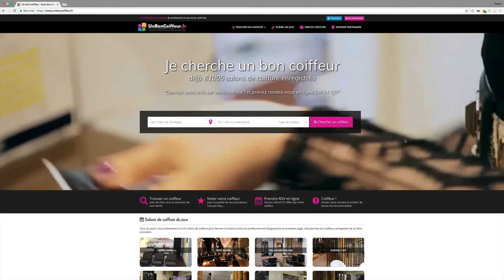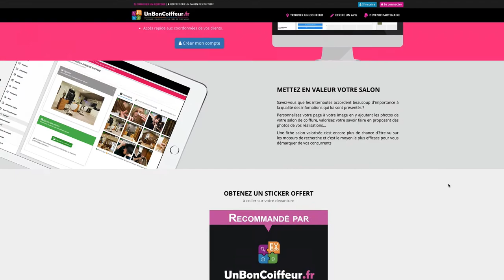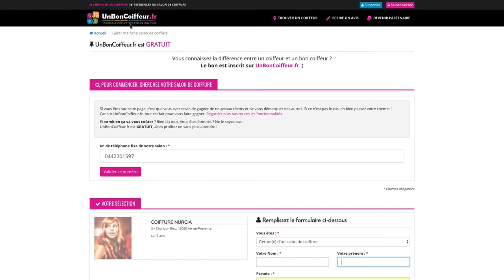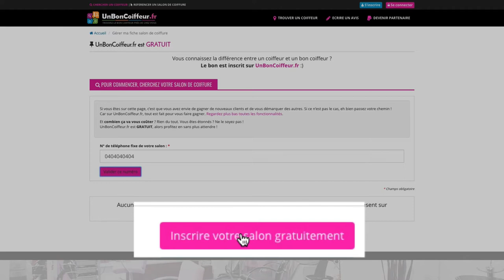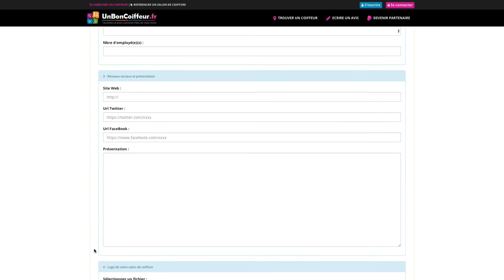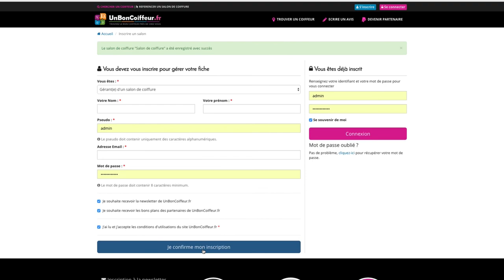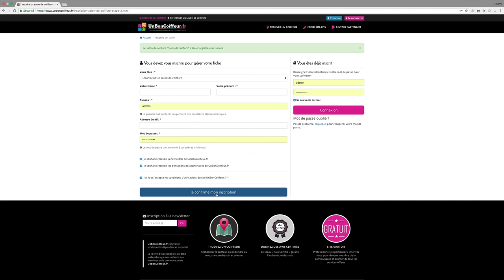Comment référencer un salon ?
► A propos de cette vidéo : Dans cette vidéo tutoriel, je vais vous expliquer comment référencer votre salon de coiffure sur UnBonCoiffeur et ainsi profiter de tous les services associés.
Cette vidéo est destinée aux professionnels de la coiffure.